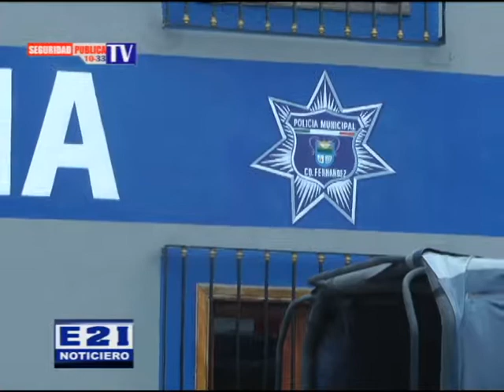1 HABRA TOLERANCIA